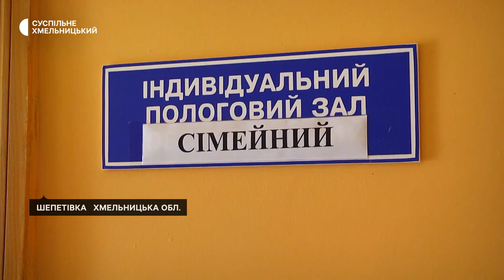33 роки чекають на новий корпус у Шепетівській багатопрофільній лікарні. Історія довгобуду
33 роки чекають на новий корпус у Шепетівській багатопрофільній лікарні на Хмельниччині. Роботи на будмайданчику стартували за рік до незалежності України. І зупинилися, коли будівлю звели і накрили дахом – на повне оздоблення і облаштування забракло грошей. Розповідає директорка лікарні Валентина Савчук. Вісім років тому на добудову треба було 27 мільйонів. Нині це 170 – і сума не остаточна. Історія шепетівського довгобуду – у сюжеті Наталі Сідової.